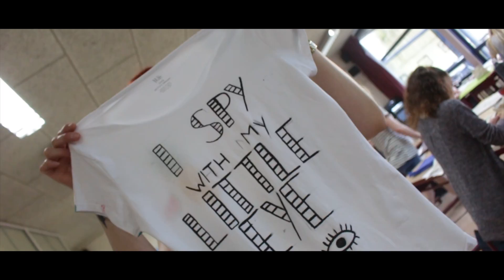Meander College - Podiumvakken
Op het Meander College kun je in de onderbouw kiezen uit 5 verschillende podiumvakken, te weten Podium Sport, Podium Theater, Podium Beeldend, Podium Techniek en Podium Muziek.

Samen met gelijkgestemden lekker twee uur per week datgene doen waar je enthousiast van wordt en waar je je energie en creativiteit in kwijt kunt. Je volgt het podiumvak met een gehele jaarlaag, zodat je leerlingen buiten je eigen klas/niveau leert kennen.